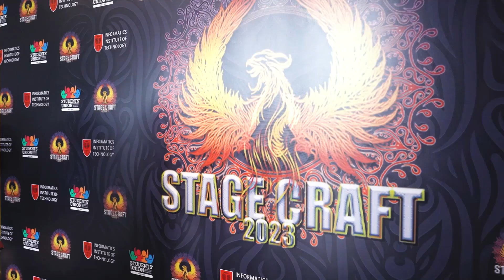Stagecraft 2023 - The Triumphant Return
IIT's talent show "Stage Craft 2023 - The Triumphant Return". Witness our talented students in action, as they take the stage by storm with their captivating performances."